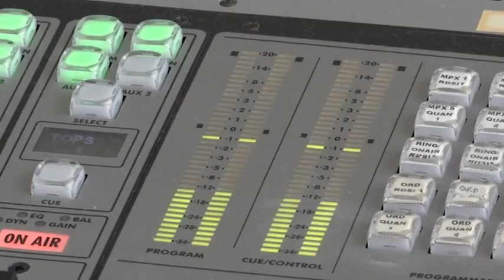Signants de Ca La Madrona a l'Entrevista de Mataró Ràdio 17/03/2023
Maria Majó i Quim Garcia signants de Ca La Madrona